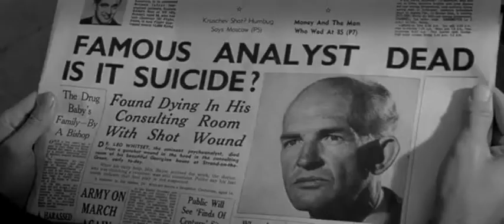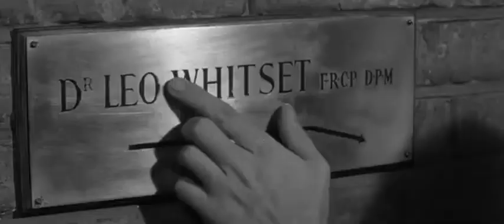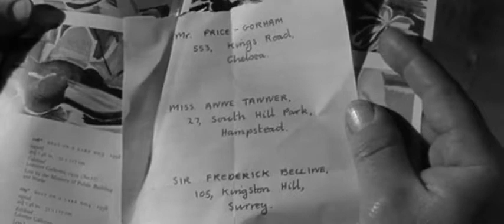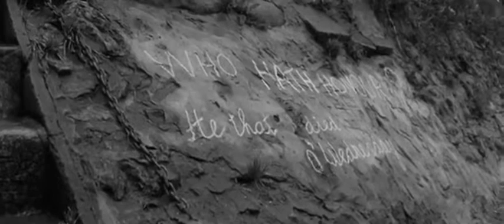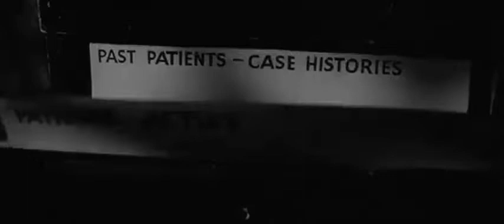The Third Secret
A prominent London psychologist seems to have taken his own life, causing stunned disbelief amongst his colleagues and patients. His teenage daughter refuses to believe it was suicide, as this would go against all of the principles which her father stood for.